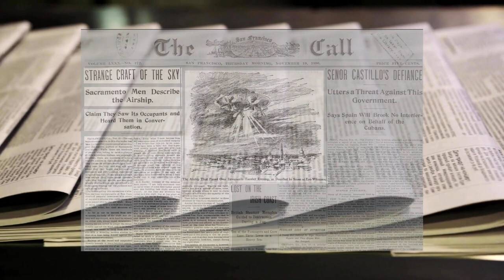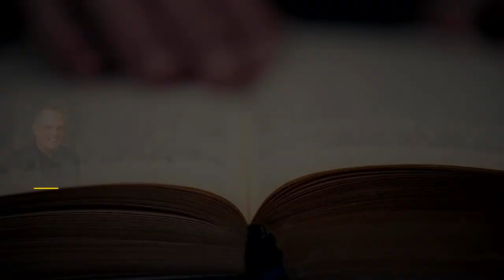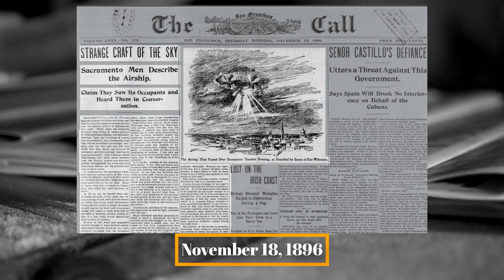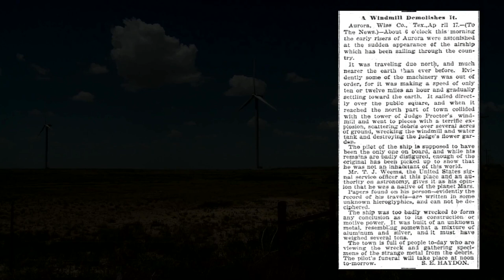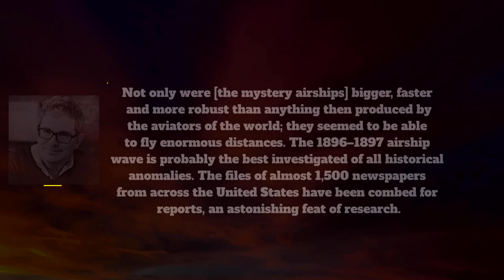The Mysterious Airships That Defied Explanation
Discover the mystery airships of the late 1800s in our latest video! A century before the Wright Brothers' successful flight, reports of mysterious airships were appearing in newspapers all over the world. Explore one of the most fervent UFO sightings and barrage of reports in history with us. From human-looking pilots to strange noises, this video delves into the fascinating accounts of the alleged sightings. Learn about the first published account of extraterrestrial beings attempting to kidnap humans and the strange crash in Aurora, Texas.